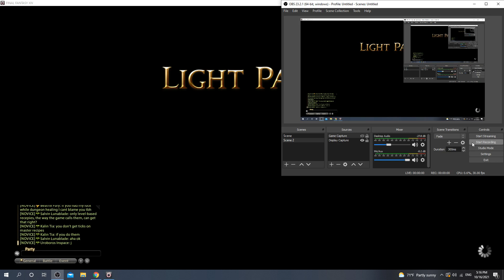FfXIV Innocence Raid